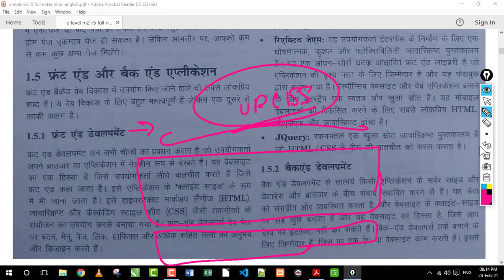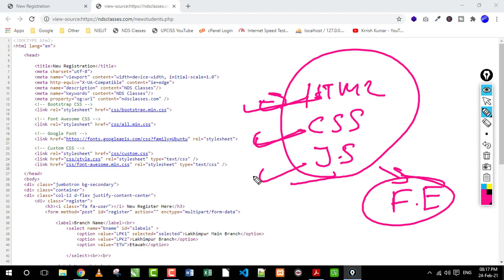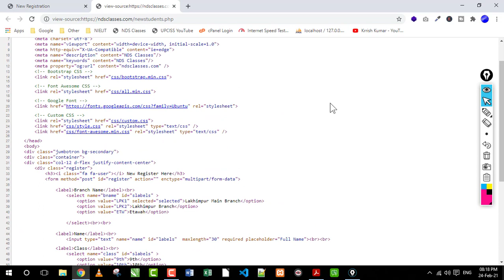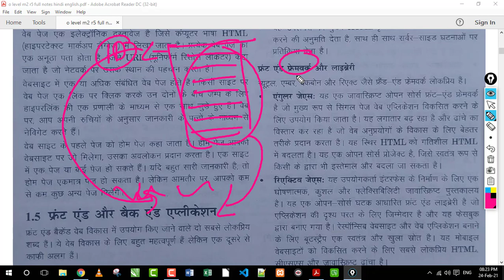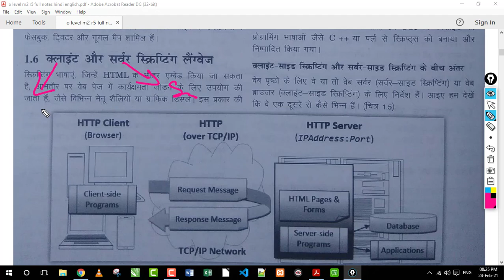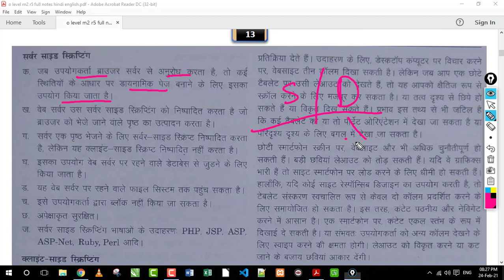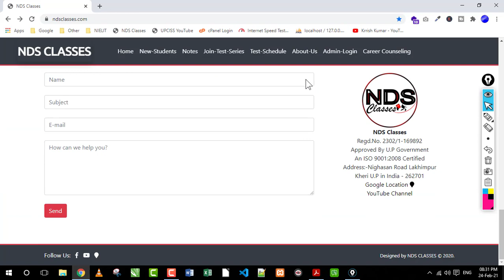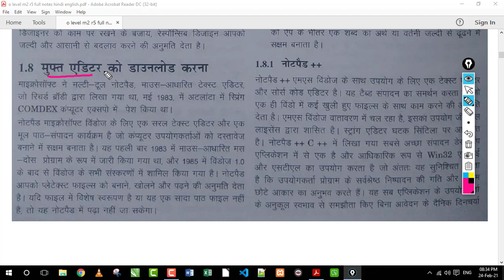O Level M2 R5 Chapter 1 | Front End and Back End Applications | Lecture 3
Ms-Word 2007 Full Tutorial in Hindi